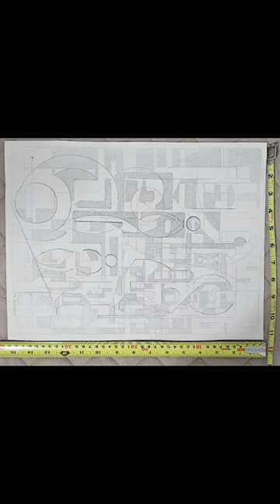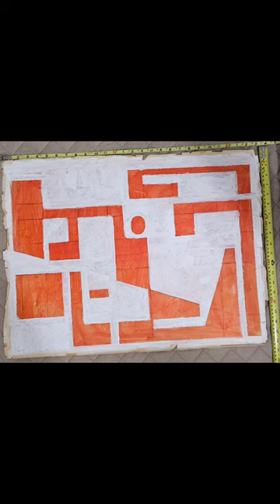MAURICE GOLUBOV Worked both in abstract and figurative modes, Group 5 of 5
A collection of fine works of art.

Maurice Golubov, Born Vetka, Russia 1905 -- Died 1987 Peekskill, New York
Was an American Abstract Artist which he developed a theory of dimensional space. His work has been shown in the Artists' Gallery, Walker Art Center, the Jewish Museum, the Museum of Modern Art, and the Whitney Museum of American Art, Mint Museum in Charlotte, North Carolina, and was featured in Recent Painting USA: The Figure at the Museum of Modern Art.